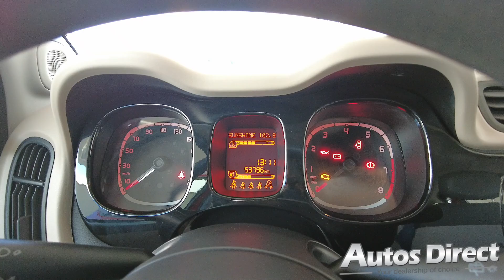Fiat Panda 1.2 MPi (69cv) Lounge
Perfect little city car, with ultra light steering mode and much more, this model is in great condition and ready to drive away today! Full gallery and details for this car